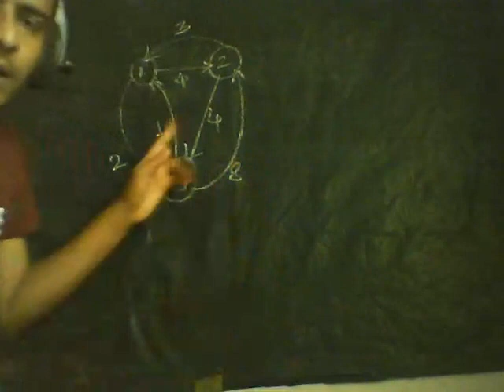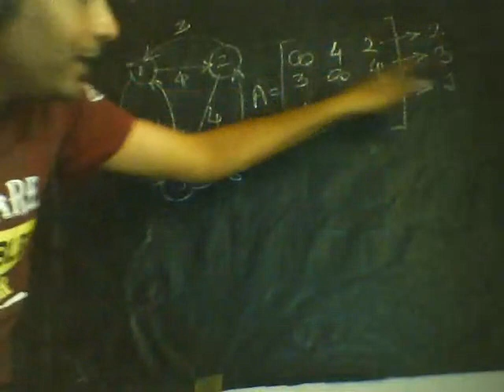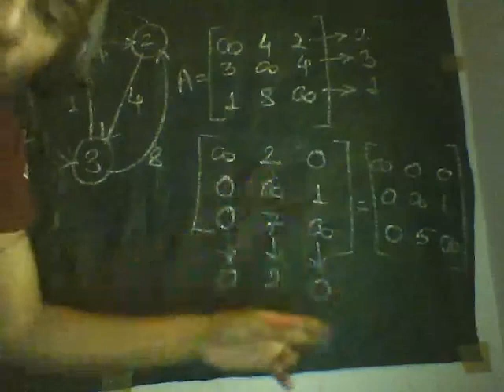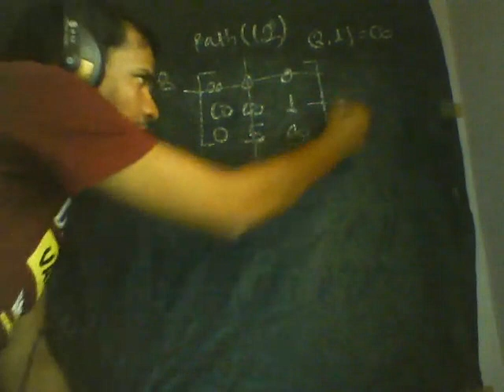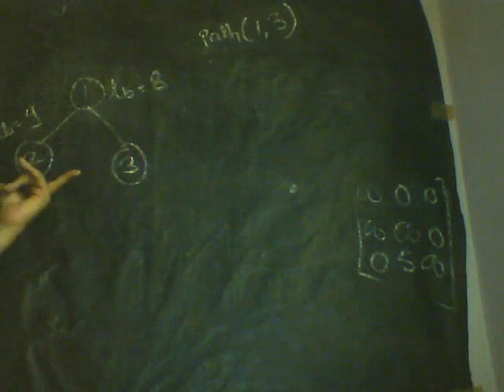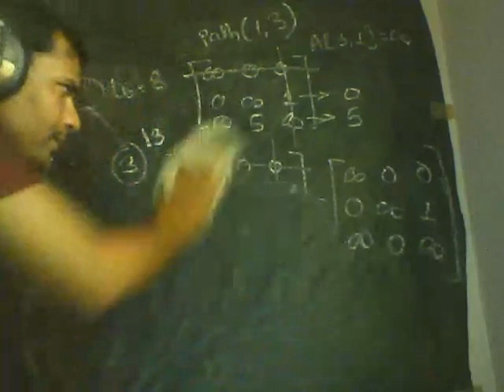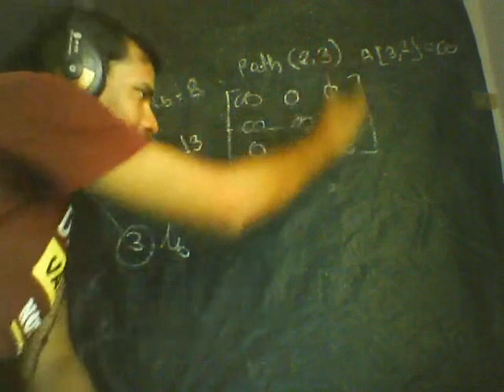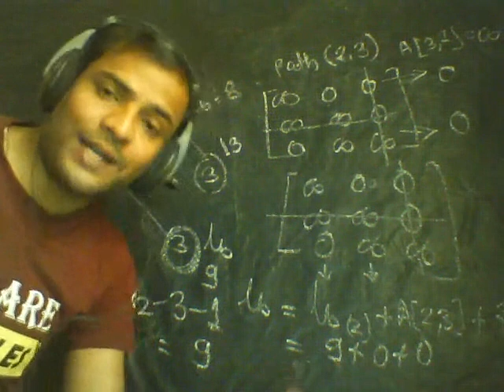Unit No 5 TSP using BB Part 1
TSP using BB Part 1